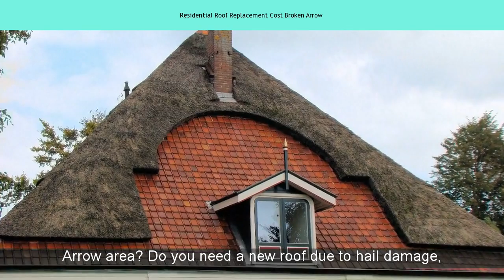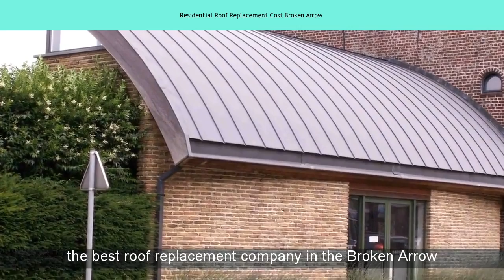Residential Roof Replacement Cost Broken Arrow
Looking for Residential Roof Replacement Cost Broken Arrow
2017 Roof Replacement Cost Calculator | Broken Arrow, Oklahoma ...
for top Roof Replacement professionals in your area? Get a free estimate on any project from our pre-screened contractors today!
Broken Arrow Roof Repair
Arrow Roof Repair - #1 Roofing Contractor in Broken Arrow, OK. New Roof ... We provide you with a no cost and no obligation roof inspection. We want ...
Just off Creek Turnpike, Broken Arrow S Loop and Broken Arrow Expy IN Broken Arrow.
Tulsa Roofing Costs & Prices - ProMatcher Cost Report
you need to know about roofing costs and prices in the Tulsa area. ... Items not included: roof repairs, high pitch roofs, lift rental, electrical panel ...
The 10 Best Roofing Contractors in Broken Arrow, OK 2017 - Thumbtack
is the definitive list of Broken Arrow's roofing contractors as rated by the Broken Arrow, OK community. Want to see who made the cut?
What is the approximate cost to replace roof in cooper ... | Zillow
One of the things Connie brought up was that the local guys are usually know in certain neighborhoods and that is true. You can gets names in ...
21 Best Roofers - Broken Arrow OK | HomeAdvisor Roofing Contractors
would like to know the cost to replace our roof, regular vs high impact, roof information below 4,249.15 Surface Area 348.37 Total Perimeter Length ...
Within the vicinity of Ray Harral Nature Park and Just off Haikey Creek Park
Close to Rose District, Broken Arrow Hills, Broken Arrow High School and Bentree.
Areacode 918
Roof Replacement | Replacing Your Roof in Oklahoma
of Oklahoma can properly replace your outdated or damaged roof. ... all throughout Oklahoma, including Mounds, Tulsa, Broken Arrow and surrounding areas. ... Replacing your roof is more cost-efficient than extensive repairs ... become North America's largest manufacturer of commercial and residential roofing, ...
Roof Replacement Prices Broken Arrow - YouTube
for Roof Replacement Prices Broken Arrow Within 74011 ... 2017 Roof Replacement Cost ...
Roof Installation, Replacement and Repair in Tulsa, OK - Broken ...
Arrow Roofing Experts is a roofing contractor operating in Broken Arrow, Oklahoma and has been in operation ... We do residential and commercial: ... Typical average cost to have roofing repairs done in Tulsa is about $540 (10'x10').
A-Best Roofing: Roofing Tulsa OK | Home
the Tulsa area's residential roofing and commercial roofing experts, we've been in ... Whether you want to repair your existing structure or replace your roof entirely ... Broken Arrow, Grand Lake, Muskogee and surrounding areas for roofing.
Information similar to  residential roof replacement cost Broken Arrow:
broken arrow roofing companies, roofing labor cost per square, how much does a new roof cost for a 1500 square foot house, average cost to replace a roof with shingles 1900 sq ft